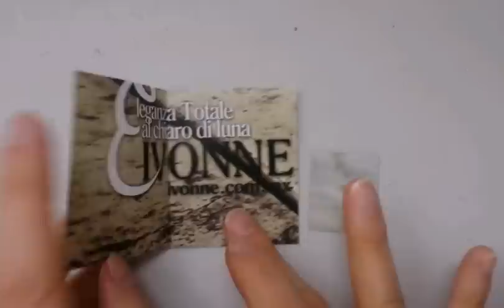Tarjetas para Regalos Sencillas y Lindas